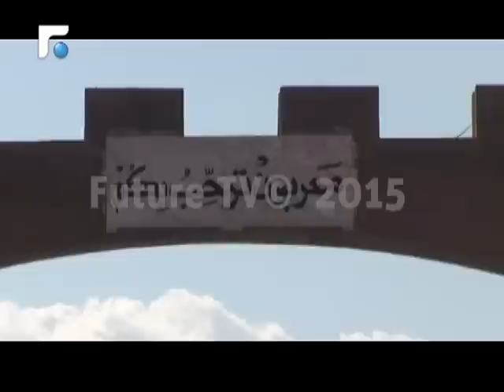مقتل حكمت موسى بـ"لغم ارضي" في جرود معربون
تقارير إخبارية
News Reports